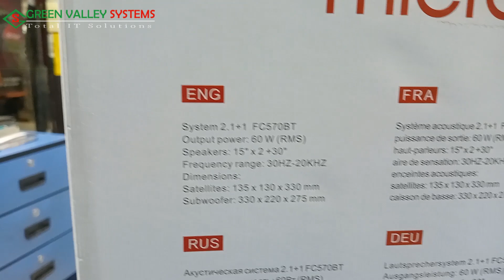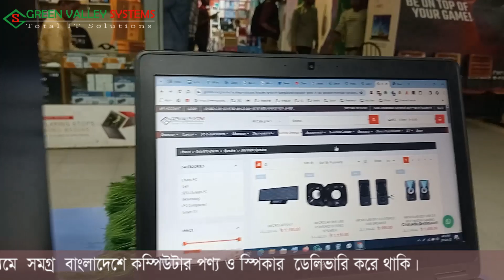Microlab FC570BT 2.1 Multimedia FC-Series Speaker Price in BD - Green Valley Systems - Gvsbd.com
Quick Overview
2.1 Multimedia FC-Series Speaker
Output power: 60 Watt RMS
Interfaces: Bluetooth, optical, coaxial, AUX
Body: Wooden Cabinets
Price -  12500.Tk
Warranty: 01 Year
Specification
Brand Microlab
Model FC570BT 2.1
Harmonic distortion  0.5% (1W 1kHz)
Power distribution 15W x 2 + 30W
Frequency response 30 Hz – 20 kHz
Signal/Noise ratio  80 dB
Separation 50 dB
Speaker Driver Tweeter driver: 2,5″, 4Ω
Woofer driver: 5.25″, 6Ω
Interfaces Inputs: Bluetooth, optical, coaxial, AUX
Warranty Information
Manufacturing Warranty 1 Year Warranty
Green Valley Systems
Shop No-1005, Level-10,
Computer City Center, Multiplan Center.New Elephant Road,
Dhaka-1205
বিঃ দ্রঃ - আমরা কুরিয়ার সার্ভিস এর মাধ্যমে সমগ্র বাংলাদেশে কম্পিউটার পণ্য  ডেলিভারি করে থাকি।